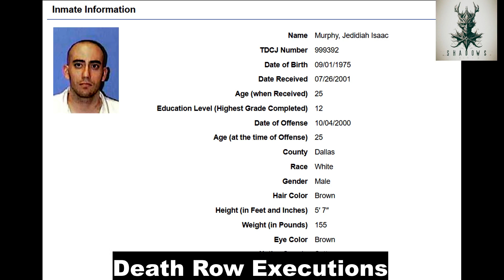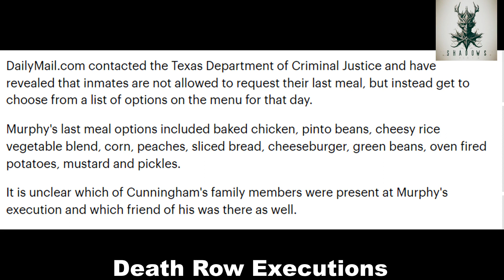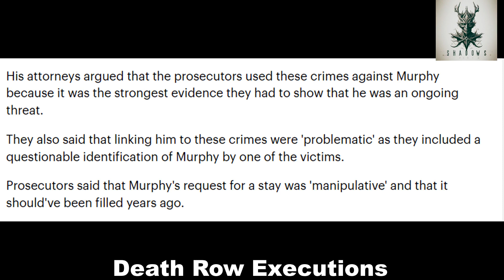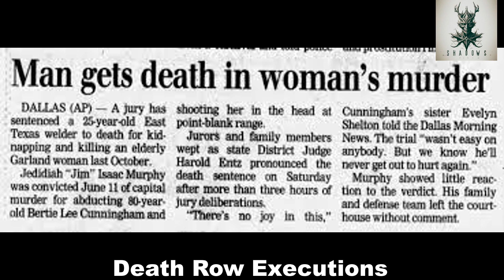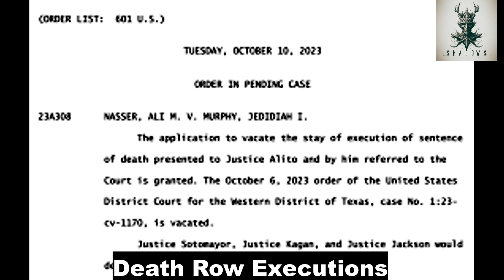Final Verdict: The Jedidiah Murphy Story Death Row Documentary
Delve into the harrowing tale of Jedidiah Murphy, a Texas man whose life ended on the execution table amidst a storm of controversy. In this gripping documentary, we explore the haunting details of Murphy's case, from the chilling carjacking that claimed the life of Bertie Lee Cunningham to the tumultuous legal battles that ensued. As the debate over the death penalty rages on, Murphy's story serves as a stark reminder of the complexities surrounding capital punishment. Join us as we unravel the layers of justice, evidence, and morality, prompting viewers to confront the age-old question: Is the death penalty an ultimate justice, or ultimate injustice?